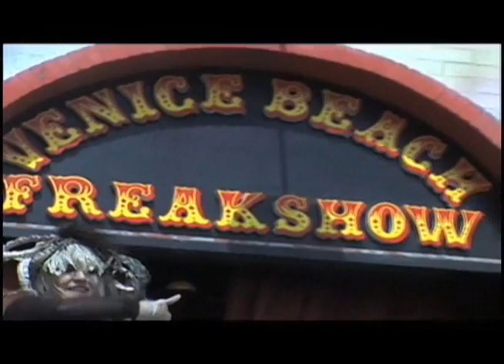Camerawork Reel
GFG